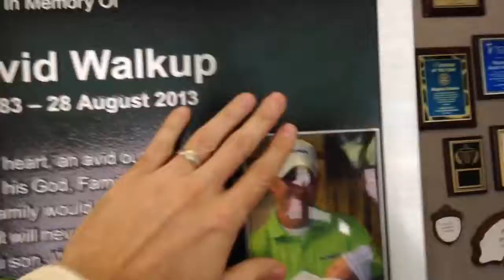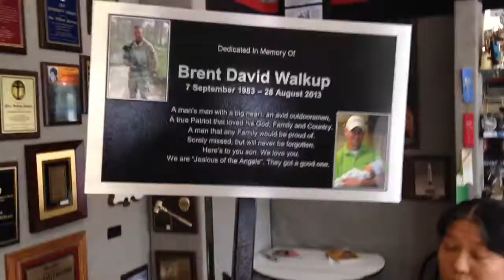Review of raised aluminum casting plaque with color photos and a 6' post for mounting.